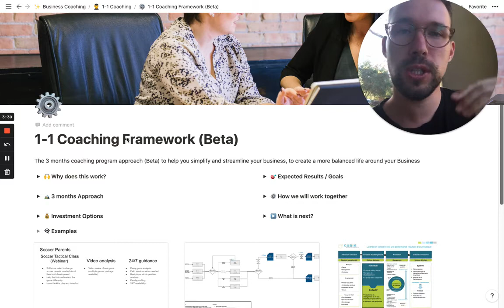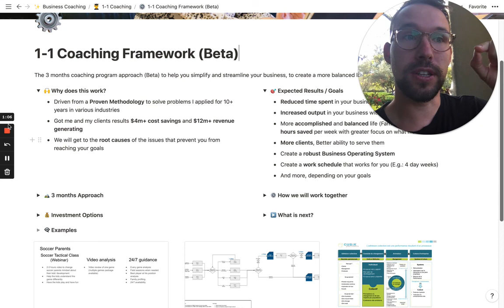HOW I CAN HELP YOU MAKE MORE MONEY BY WORKING LESS? 🔥OPPORTUNITY🔥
No brainer opportunity it you want to make more money in your business, and generate more profit for every hour you work!

Are you one of those 3 to 5 lucky ones?

I am putting up an offer that I wanted to share with you. This is based on a method that I have been using for 10 years for incredibly successful companies, and I want to help you apply exactly the same, for your small business!

Link to spend 30min with me (SPOTS LIMITED TO 5 PEOPLE)

Reserve your spot, Coaching starts in April 2021!